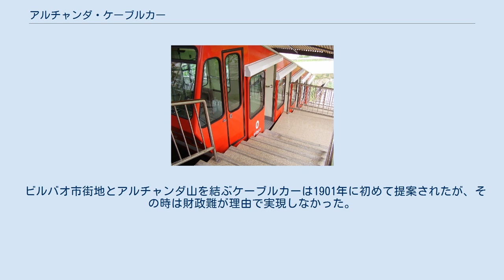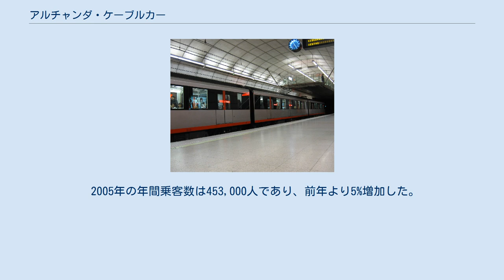アルチャンダ・ケーブルカー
アルチャンダ・ケーブルカー ビルバオ市街地における位置 麓駅 アルチャンダ・ケーブルカー (バスク語: Artxandako Funikularra; スペイン語: Funicular de Artxanda)は、スペイン・バスク州ビスカヤ県ビルバオにあるケーブルカーである。
スペイン語でケーブルカーはfunicular（フニクラール）であるため、日本では単にフニクラとも呼ばれる。
 ビルバオ市街地にほど近いアルチャンダ山と繁華街を結んでいる。
アルチャンダ山はレクリエーションエリアであり、公園、レストラン、ホテル、スポーツ施設が存在する。
 ビルバオ市街地とアルチャンダ山を結ぶケーブルカーは1901年に初めて提案されたが、その時は財政難が理由で実現しなかった。
現在のケーブルカーは1915年に開業し、1930年代後半のスペイン内戦中に爆撃による被害を受けたが、1938年に再開業した。
1976年には複数の従業員が負傷した事故の後に閉鎖され、1983年4月まで営業を再開することはなかった。
同年8月には洪水被害によって再び閉鎖されたが、同年11月に営業を再開した。
 麓駅はネルビオン川にかかるスビスリ橋のすぐ北側であり、ビルバオ・グッゲンハイム美術館から徒歩圏内である。
終日15分おきに運行されており、切符は駅で購入するかクレディトランス（プリペイドカード）を使用することができる。
 2005年の年間乗客数は453,000人であり、前年より5%増加した。
ビルバオ市が所有するアルチャンダ・ケーブルカー株式会社によって運行されている。